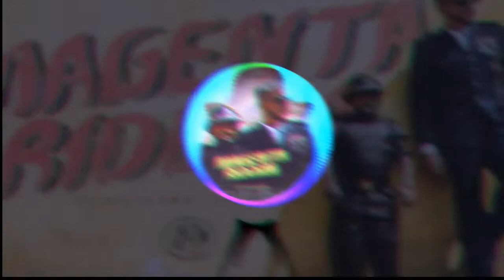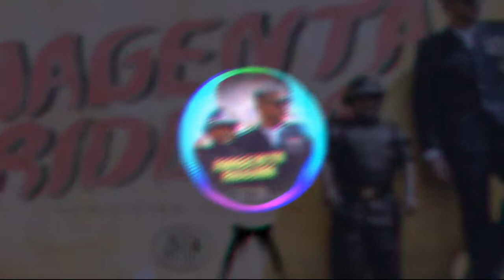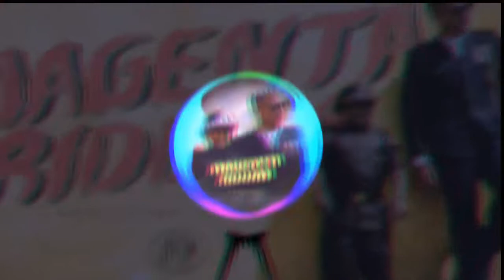DJ Snake- Magenta Riddim||8d Audio||Headphones Recommended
Artist: DJ Snake🎤
Released: 2018🎶
Genre: Dance/Electronic🎼

For Best Experience Use Headphones close Your Eyes And Enjoy🎧

All Comments Are Appreciated.